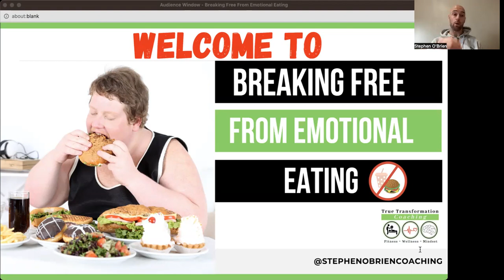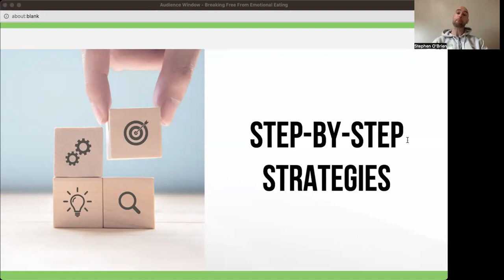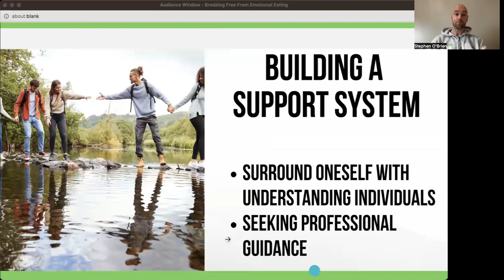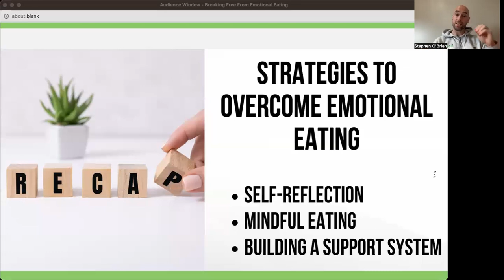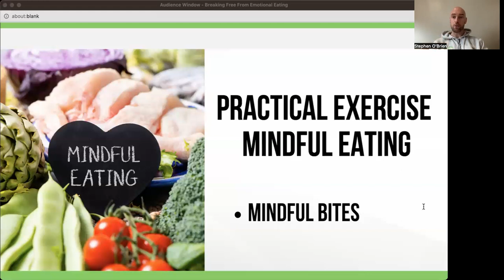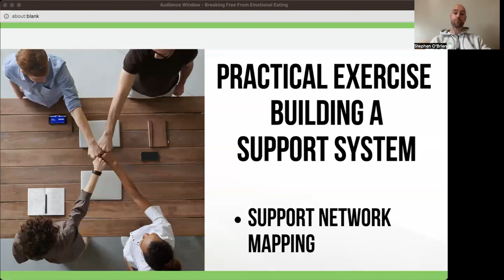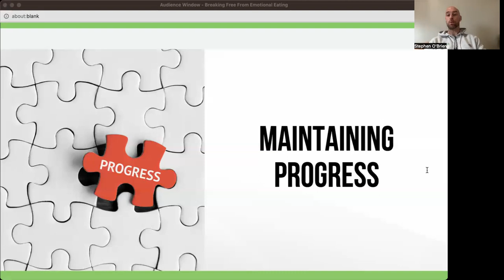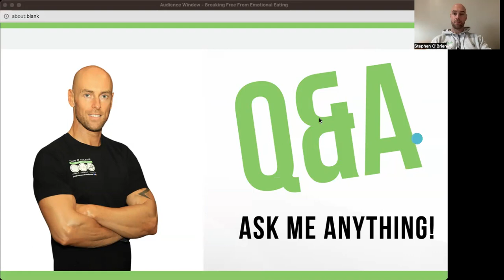Breaking Free From Emotional Eating